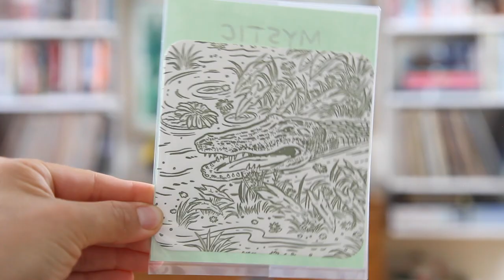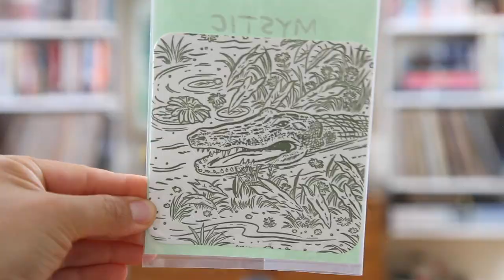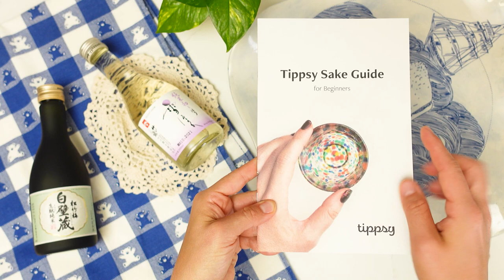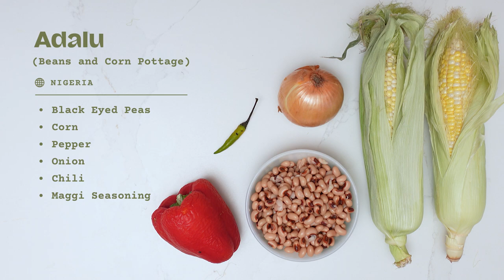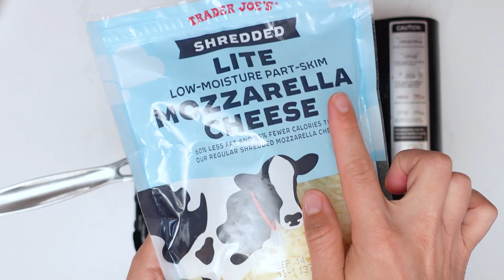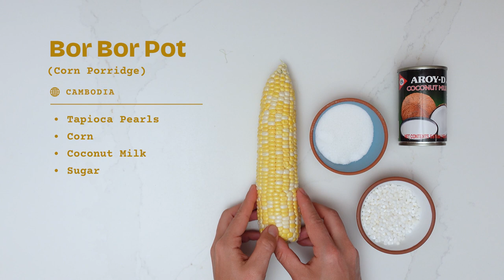🌽How the World Eats Corn (Nigeria, Mexico, Cambodia, Indonesia, India)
Thank you so much to Mansee, Eldira, Evania, Staphany, and Dami for sharing your stories with us!

Jasuke
Ingredients
1 tsp unsalted butter
1 ear corn
½ cup whole milk
2-3 Tbsp sweetened condensed milk
½ tsp sugar
Sprinkles for garnish (rainbow or chocolate)
Directions
Bring a pot of water to a boil. Add corn and cook until just done (corn should be bright yellow and still a bit crunchy). Cool and cut corn kernels off the cob. Add corn, butter, sugar, and both milks  to a pot and heat until butter has melted and is incorporated. Add cheese and stir to melt. Serve topped with more cheese and sprinkles!

Bor Bor Pot
Ingredients
3 large ears corn
3 ½ cups water
1/2 tsp salt
1/2 cup tapioca pearls (clear kind. looks white, but when cooked it will be clear)
1 can coconut milk
1 cup sugar
Directions
1. Soak the tapioca pearls in water for 10 minutes.
2. With a knife, lightly shred the corn into a bowl. Don’t shred them too thick.
3. Put the corn in a pot followed by water and salt and let it boil for 5 minutes. Stir occasionally.
4. Rinse the pearls well. You don’t want the starch from the pearls. (Kinda like washing rice)
5. Add in the pearls, coconut milk, and sugar to your pot of corn. Stir and let it boil for 2 minutes.
6. After 2 minutes of boiling, you are done! Serve in a bowl and enjoy. It is best eaten warm!

CHAPTERS:
00:00 Intro
00:17 Mexican Atole de Elote (Hot Corn Drink)
01:53 Trying Atole de Elote
03:35 Today’s artist, Mystic Multiples
04:13 Indian Bhutte Ka Kees (Grated Corn Stir Fry)
05:27 Trying Bhutte Ka Kees
08:22 Nigerian Adalu (Beans and Corn Pottage)
10:16 Trying Adalu
11:24 Indonesian Jasuke (Corn with Condensed Milk & Cheese)
12:46 Trying Jasuke
13:46 Cambodian Bor Bor Pot (Corn Porridge)
15:21 Trying Bor Bor Pot

Ticket to Ride
7 Wonders

Beryl Shereshewsky
115 East 34th Street FRNT 1